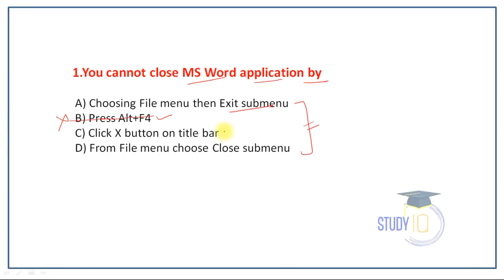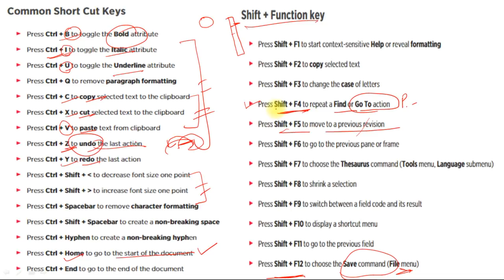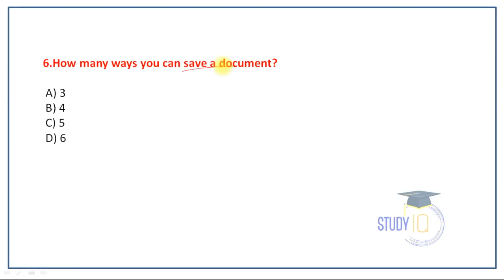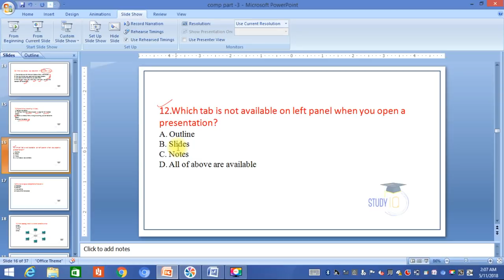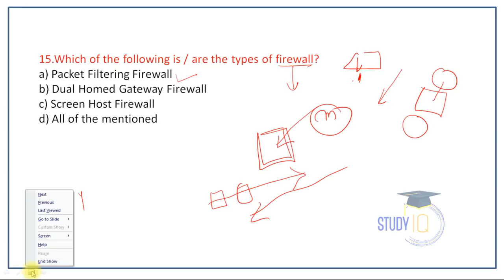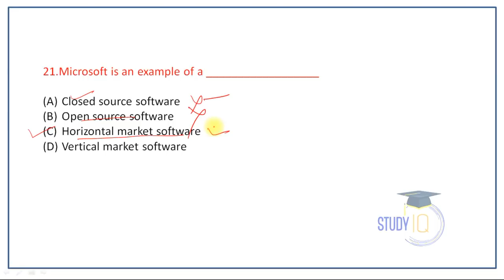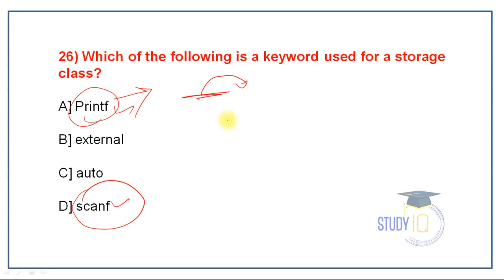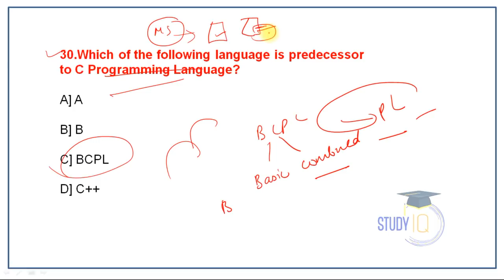Computer Awareness for competitive exams SET 3 - IBPS / SBI / ALP / NABARD / Clerk / SSC